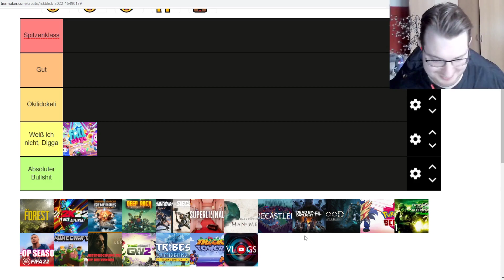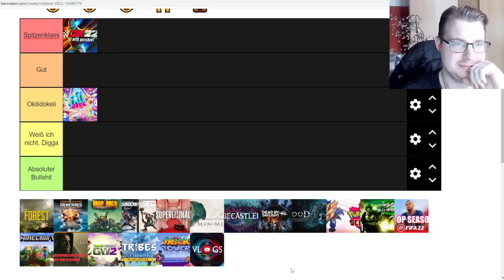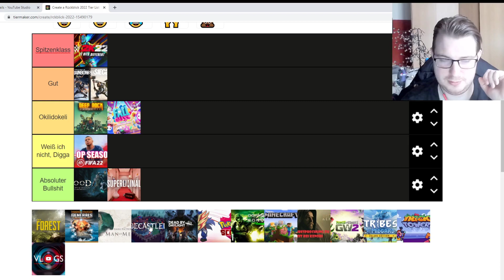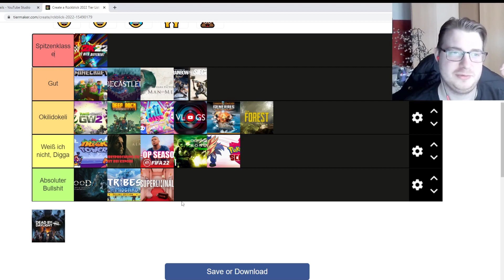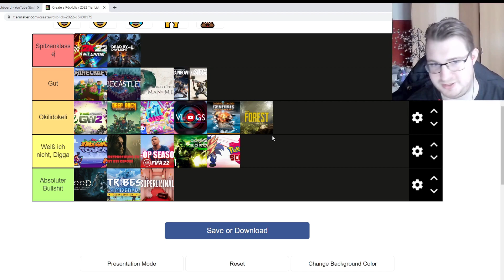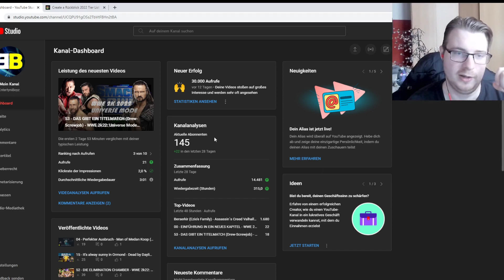Unser JAHRESRÜCKBLICK 2022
Ein Jahr ist vergangen und es fühlt sich wie gesten an, als Thomas 8 Folgen Assassin´s Creed II: The Ezio Collection an einem Tag hochgeladen hat, ich (Jan) Thumbnails in Hochformat erstellt habe, wir uns gegenseitig in Fifa ProClub runtergemacht haben, wir krasser in Rainbow gebrochen wurden als Steven Seagals Selbstbewusstsein bei einem anblich im Spiegel. Wieder konnten wir nicht alle Ankündigungen im Jahrestrailer Video umsetzten, aber hier geht nicht um die Dinge die wir nicht erreicht haben sondern um die, die wir geschafft haben, bei denen wir Spaß hatten und bei denen wo wir litten.

Wir bedanken uns nochmal bei allen Zuschauern die geblieben sind und bei den zahlreichen neuen die dazugekommen sind.

Frohe Festtage, nen schönen Rutsch wünschen euch die EB's